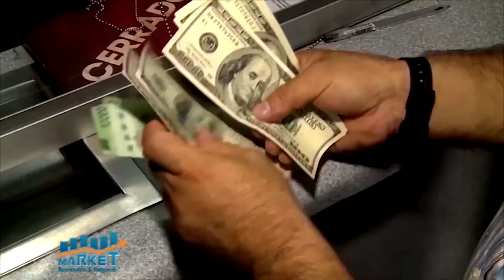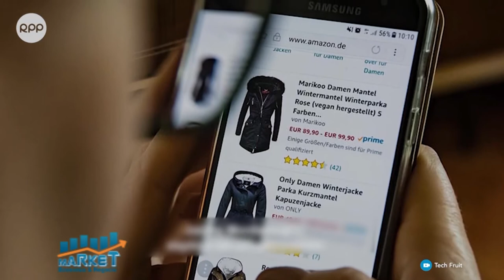Market, Economía y Negocios, 7 Mayo 2021, B-2